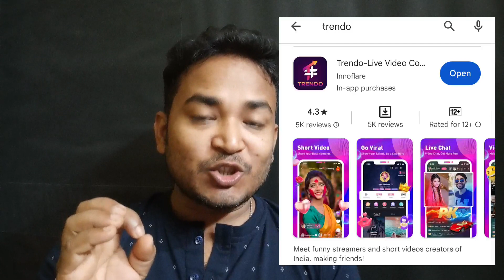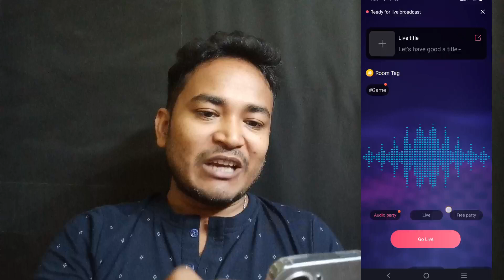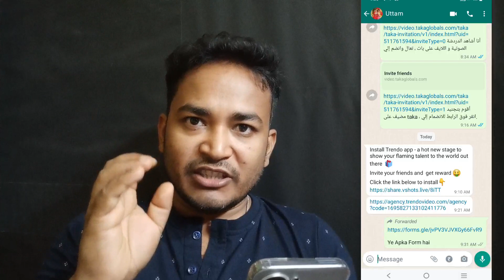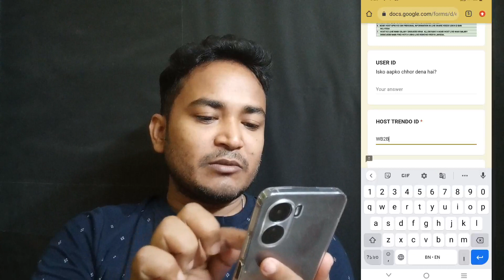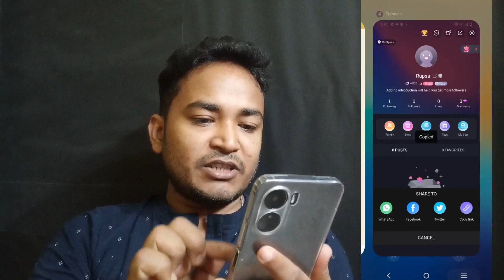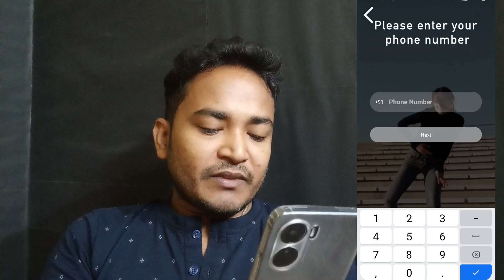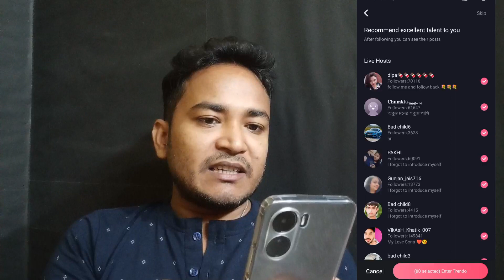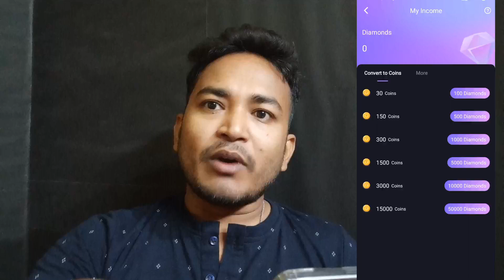Trendo Shorts Video Trendo Live hosting কিভাবে হোষ্টিং নিবেন ট্রেন্ড লাইভ হোস্ট